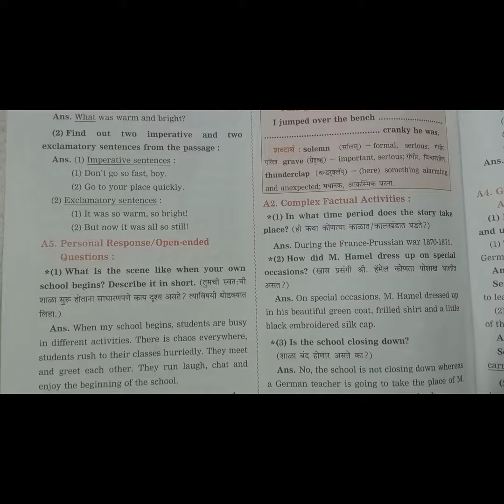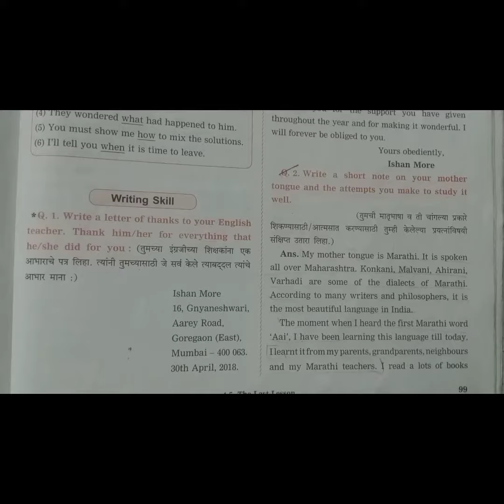9th Class l My English l 4.5 The Last Lesson l Workshop l Chit-Chat l Maharashtra State Board